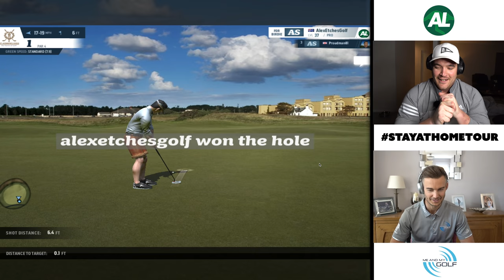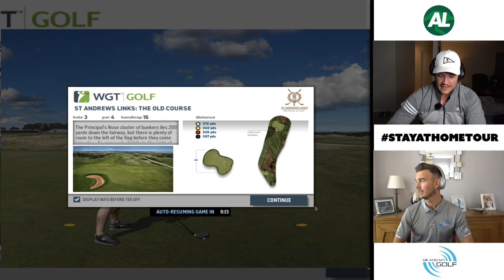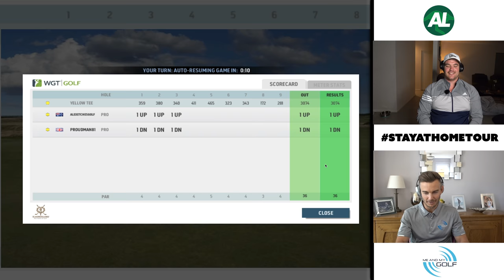AL vs MEANDMYGOLF’S ANDY PROUDMAN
AL takes on Andy Proudman from @meandmygolf. in the STAYATHOMETOUR @wgt Matchplay knockout...but, who wins?

I'd like to take the opportunity to thank @SebOnGolf for organising this great event and also thanks to The Open!

Hey Guys, I’m Alex Etches and I’m a golf professional and product reviewer. If you don’t know me, I started playing golf from 10 years old, turned professional at 22 in the UK and have been creating entertaining and informative golf content on different platforms for the last 10 years. My home is now AUSTRALIA and I hope to take you around some of the best golf courses from down under.

On this channel, you can expect many fun reviews and videos. From testing out some crazy golf clubs to the latest product releases which include TaylorMade, Callaway, Cobra, Mizuno, Titleist and many more...

I also do lots of traveling and will bring you along the journey with me. With Golf Vlogs from the UK, the US and many other locations it never gets boring on tour with TEAMAL!